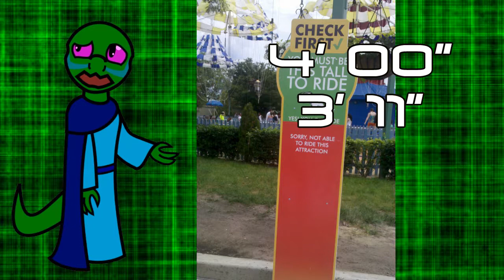What Abortion and Drunk Driving tells us about Arbitrary Rules: A Rambling